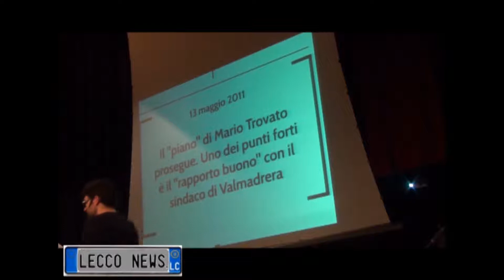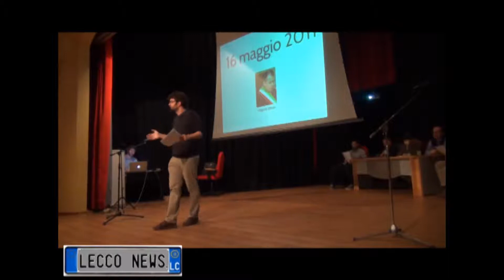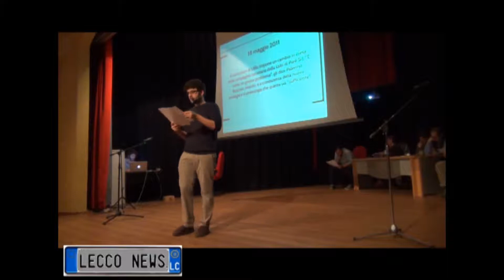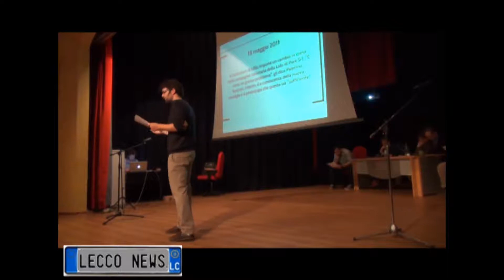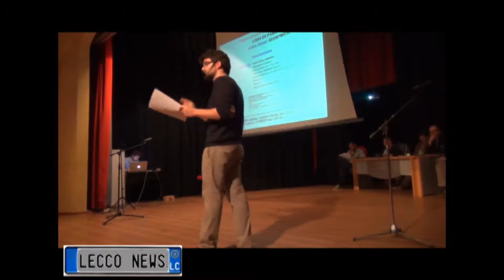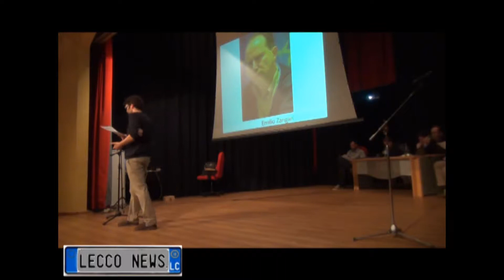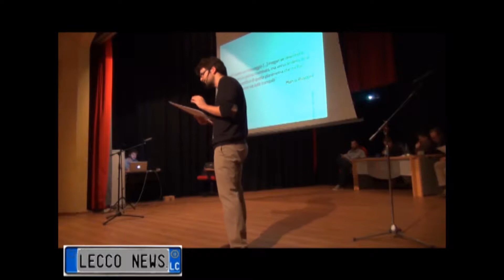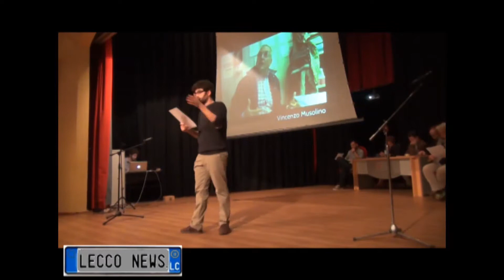"Metastasi, I fatti" - quarta parte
"Metastasi, I fatti" - Qui Lecco Libera - quarta parte